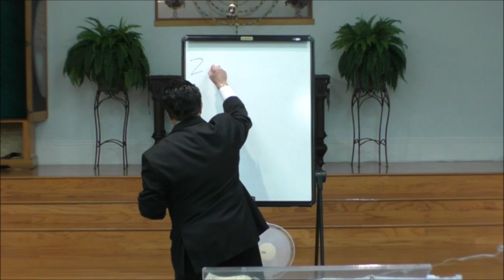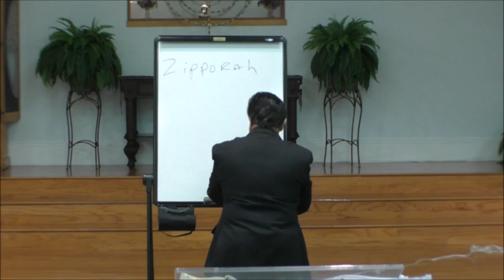Identity theft 7 9/17/16